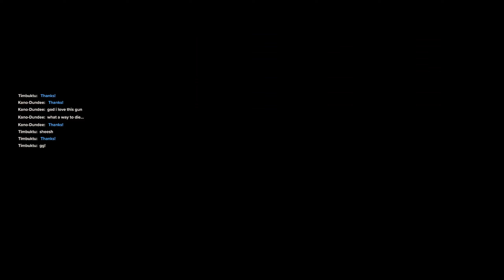Auric Damnation Hi + STG ║ Gloriana ║ Psyker Agni Maul Ia+ Bolt Pistol 1.4.3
Clandestium Gloriana
Auric + Damnation + Hi-Intensity + Shock Troop Gauntlet
Psyker
Agni Mk Ia Shock Maul + Godwyn-Branx Pattern Bolt Pistol
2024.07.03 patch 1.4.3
Since new map is still do not playable in Auric Maelstorm, here is the hardest option for now: Hi-Intensity + Shock Troop Gauntlet.